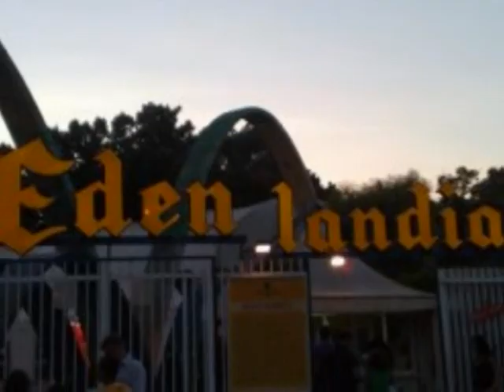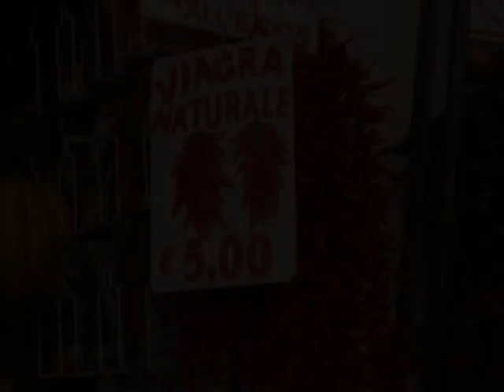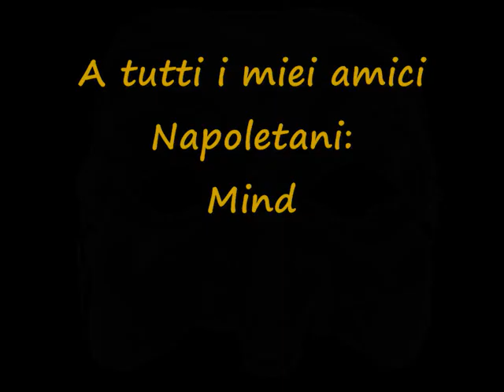Pooh - Napoli Per Noi